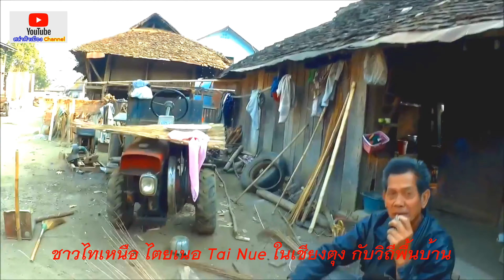ชาวไทเหนือ ไตยเนอ Tai Nue กับงานฝีมือ พูดคุยสำเนียงแบบชาว ไทเหนือ เมืองเชียงตุง พม่า